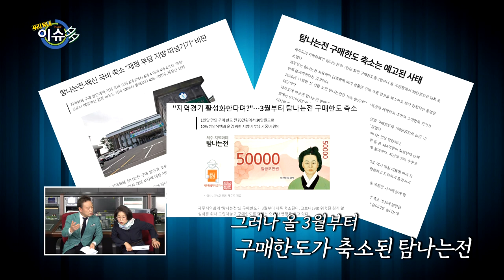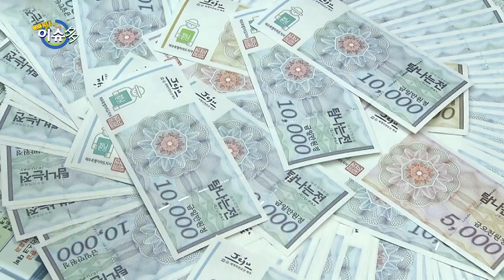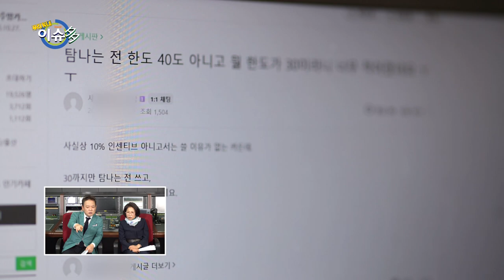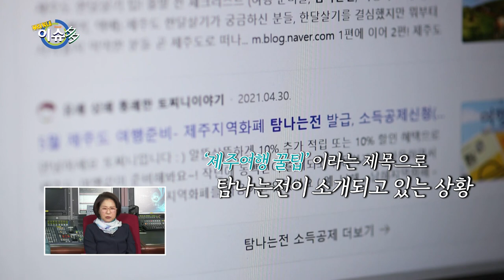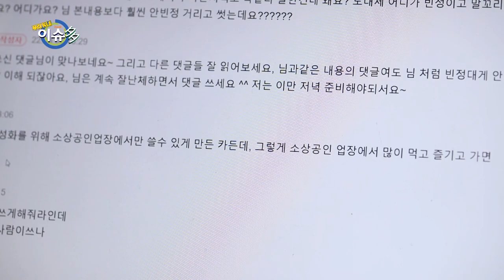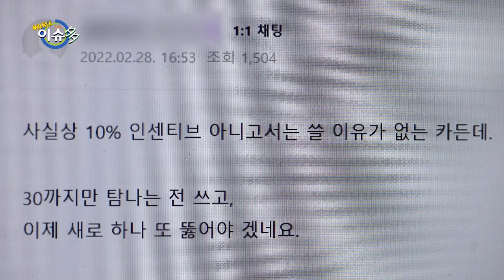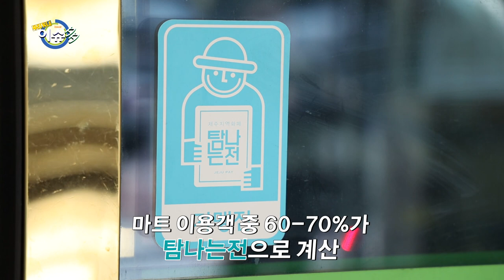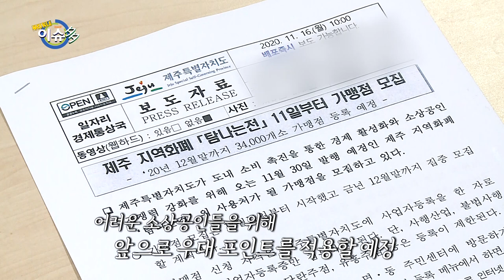[우리동네 이슈多] 이번주 이슈, 탐나는전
이번주 이슈 "탐나는전"

1. 탐나는전 혜택 70만원에서 30만원으로 줄어드는 문제
 - 혜택이 줄어들 수 밖에 없었던 이유와 소문들(관광객들의 무분별한 사용으로 인해 혜택이 줄어든다)의 진실을 파헤쳐본다